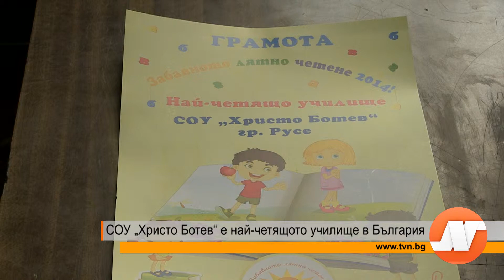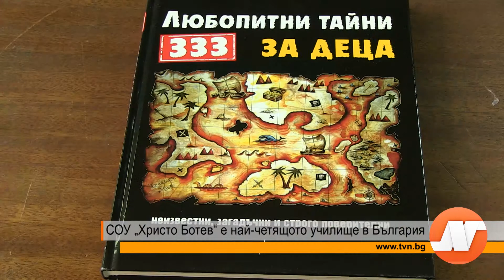СОУ „Христо Ботев“ е най-четящото училище в България